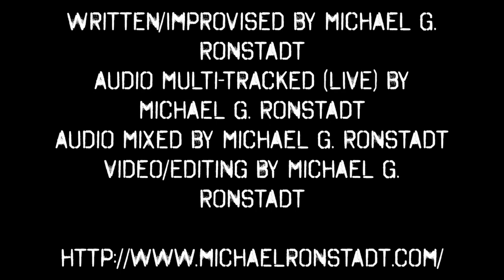Michael G. Ronstadt - Inner DoppelCello Septet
Inner DoppelCello Septet
Michael G. Ronstadt

Written/Improvised by Michael G. Ronstadt
Audio Multi-tracked (LIVE) by Michael G. Ronstadt
Audio Mixed by Michael G. Ronstadt
Video/Editing By Michael G. Ronstadt